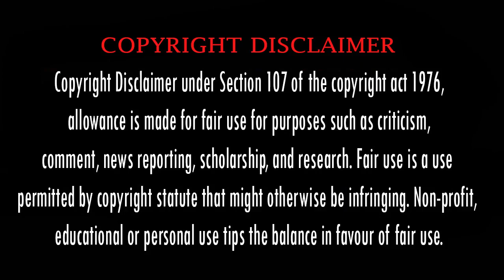777 Charlie Movie Malayalam Dubbed Review